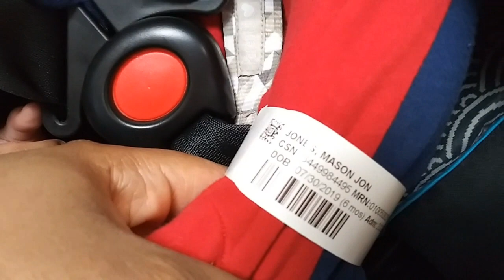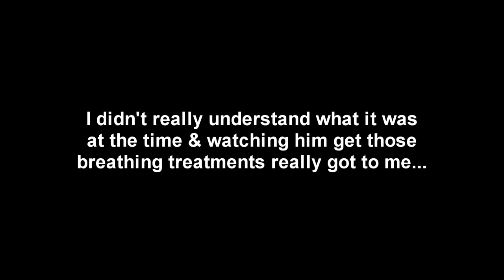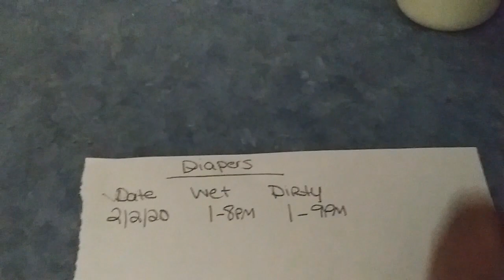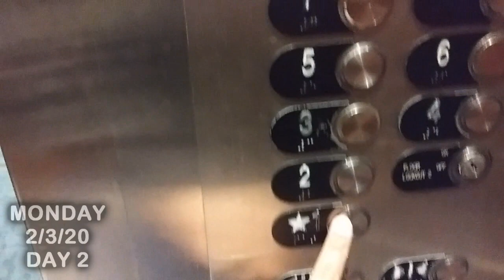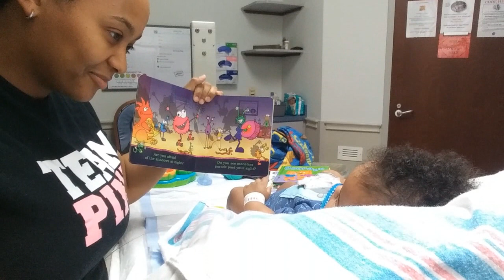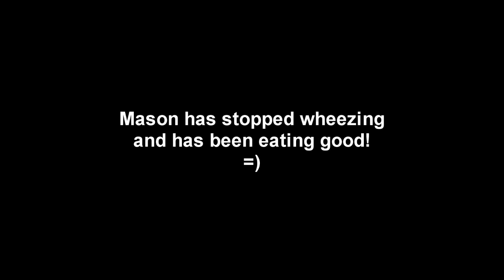Rushed baby to ER! (emotional time)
Hey subbies! Thank you everyone who has prayed over our family and for Mason when I announced I was in the hospital on my previous video.